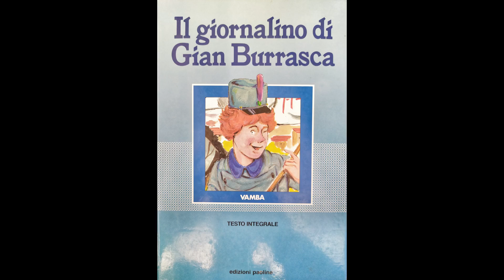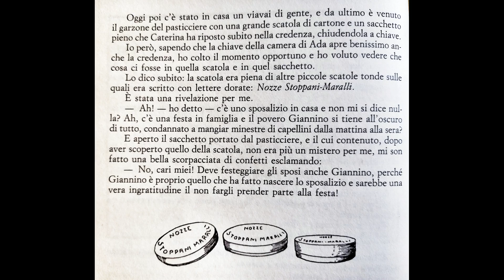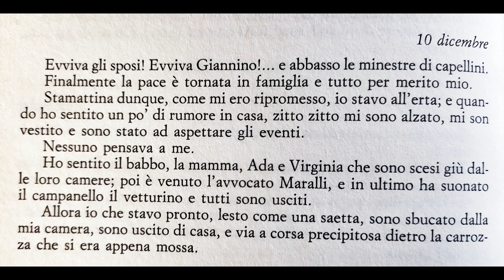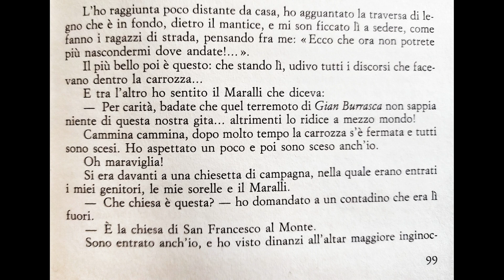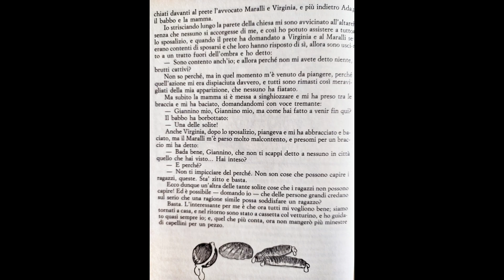Il Giornalino di Gian Burrasca - 9-10 Dicembre